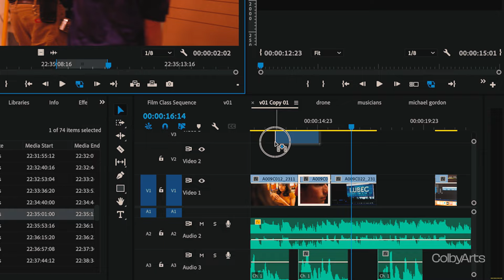Welcome to the Gordon Center for Creative and Performing Arts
The 74,000-square-foot building is one of the most advanced and innovative performing arts facilities in New England and the new home for the departments of Music, Cinema Studies, and Performance, Theater, and Dance. With a unique combination of highly flexible, multipurpose performance areas and studios, the Gordon Center, which was designed for teaching, performing, and most importantly, creating, provides transformational opportunities and experiences for Colby students and the broader community.

Follow ColbyCollege​

Founded in 1813, Colby College is the 12th oldest liberal arts college in the United States.

Distinctive in its offerings, Colby provides an intimate, undergraduate-focused learning environment with a breadth of programs presenting students and faculty with unparalleled opportunities. A vibrant and fully integrated academic, residential, and cocurricular experience is sustained by a diverse and supportive community. Located in Waterville, Maine, Colby is a global institution with students representing nearly every U.S. state and approximately 70 countries.

The College’s wide variety of programs and labs provides students and the community access to unique experiences: the Colby College Museum of Art, the finest college art museum in the country, and the Lunder Institute for American Art have made the College a nationally and internationally recognized center for art scholarship; DavisConnects prepares students for lifelong success by combining a forward-thinking liberal arts education with extensive internship, research, and global opportunities for all students regardless of their personal networks and financial circumstances; and the 350,000-square-foot Harold Alfond Athletics and Recreation Center, is the most advanced and comprehensive NCAA D-III facility in the country. In fall 2021, Colby opened the Davis Institute for Artificial Intelligence, the first such institute at a liberal arts college. Colby’s new Island Campus, consisting of Allen and Benner islands, gives Colby a significant presence on the coast of Maine for a wide range of academic programs and activities and undisturbed environments ideal for conducting interdisciplinary experiences.